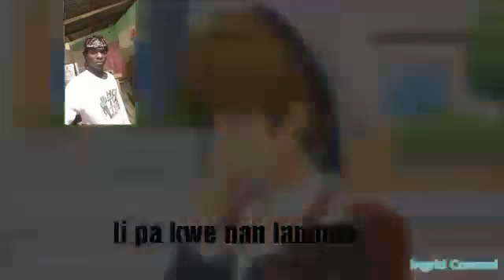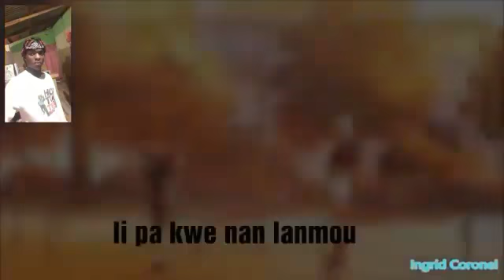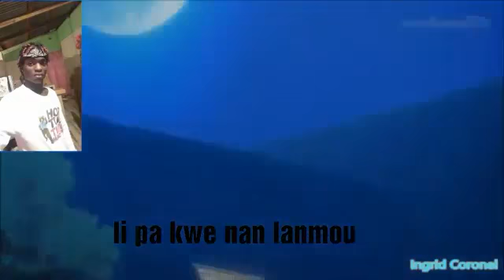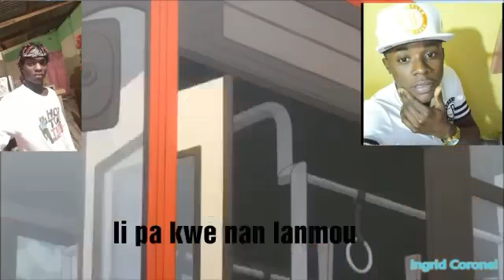Black nickenn & la gasela j23 pouki ou pakwe nan lanmou mw vlew toune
Pipiti pired love la pired